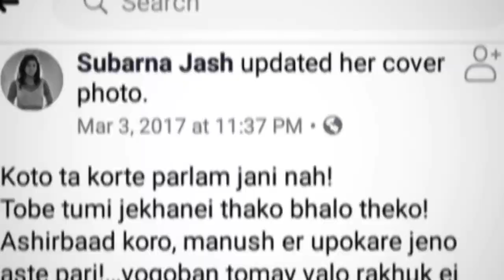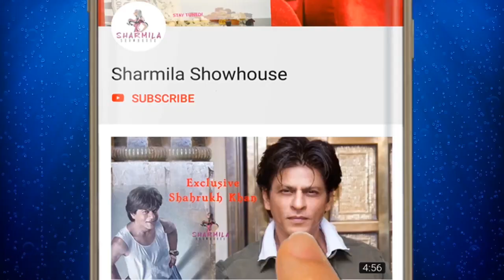আত্মহত্যা করলেন টলি অভিনেত্রী, বিশ্বাস করা যায় না! | Suicide | Tollywood actress